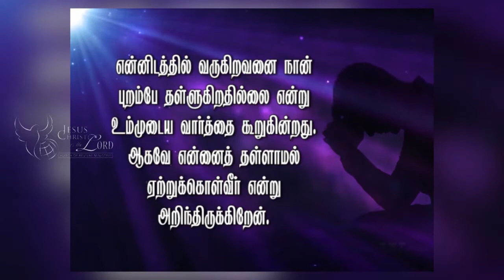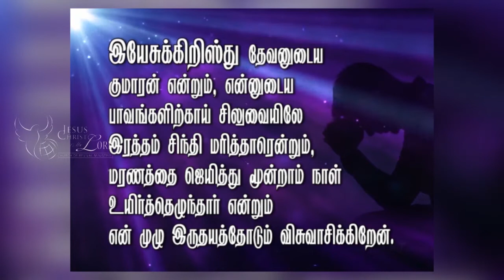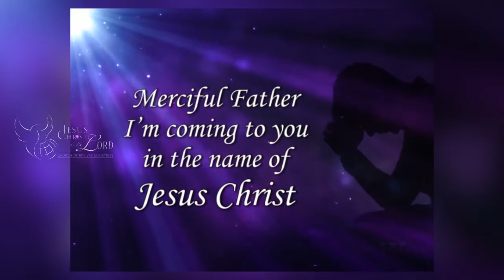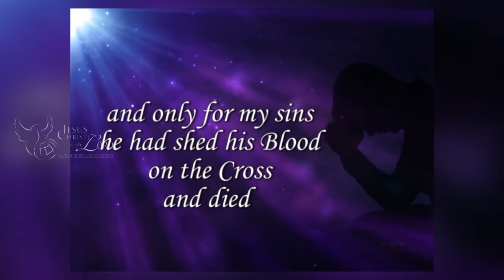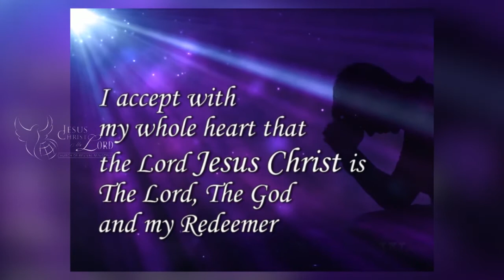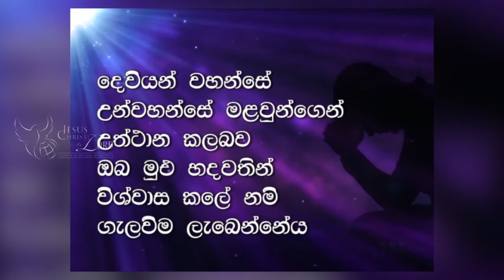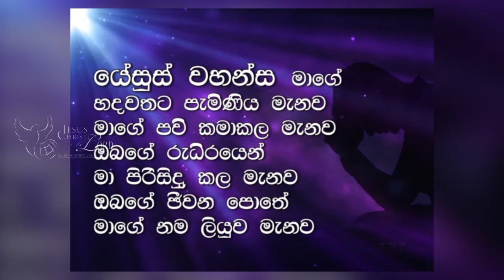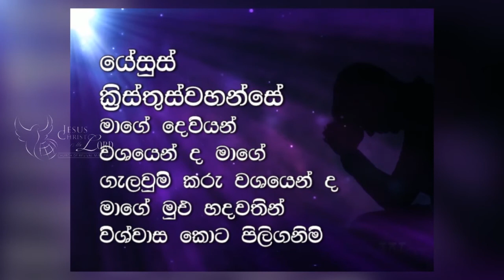17th Dec 17 - Sunday Service Prayer Line